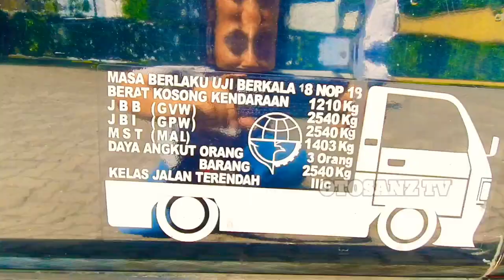58 Elite Transportation : L300 Modif Simple Berkelas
58 Elite Transportation : L300 Modif Simple Berkelas
58 Elite Transportation : L300 Modif Simple Berkelas